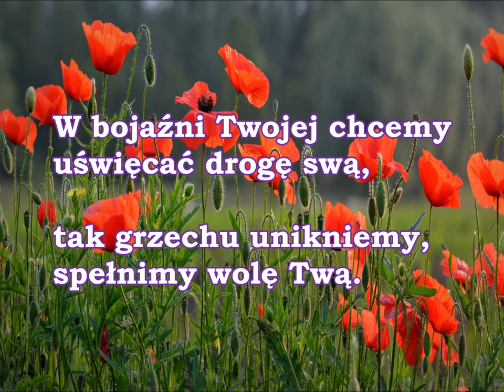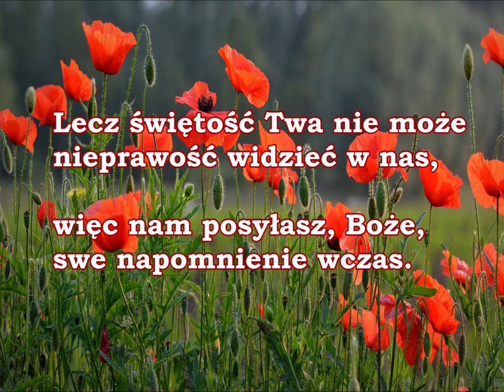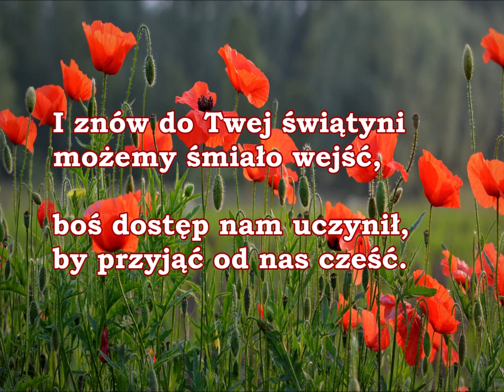266 PDiE pieśń 266 PDiE Pieśni Duchowe i Ewangelizacyjne O Panie Tyś powołał ku poświęceniu